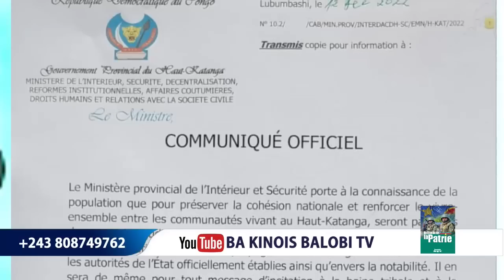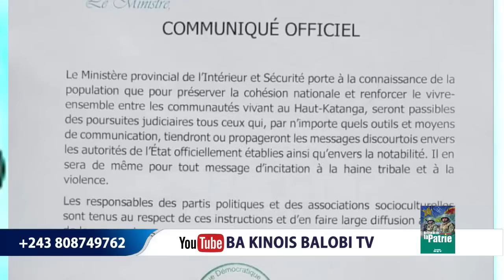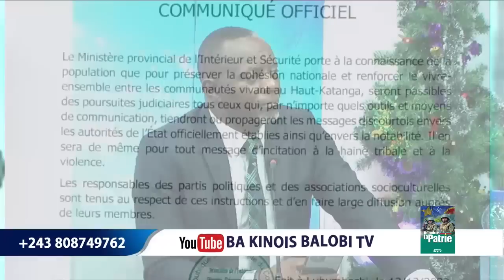13/12. YVES BUYA: 300 MORTS NA PLUIE YA KINSHASA. A QUI LA FAUTE